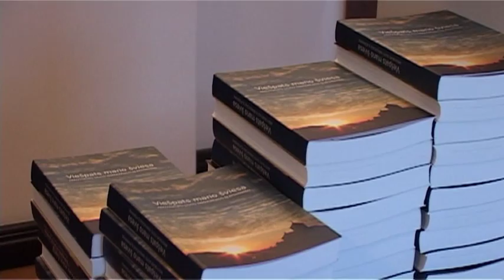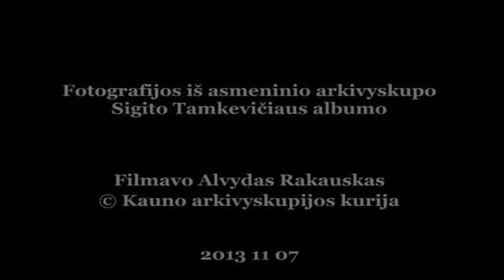Arkivyskupui Sigitui Tamkevičiui SJ 75-eri!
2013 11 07. Kauno arkivyskupo metropolito Sigito Tamkevičiaus SJ 75-erių metų Jubiliejus Kauno arkivyskupijos kurijoje. Ištraukos iš sveikinimų šventės ir arkivyskupo Sigito Tamkevičiaus padėkos žodis visiems, kurie tarnauja Bažnyčiai. Filmavo Alvydas Rakauskas.